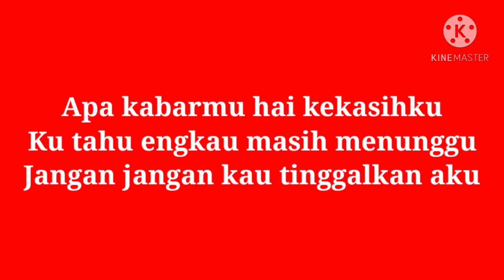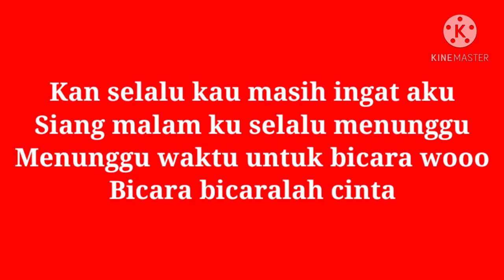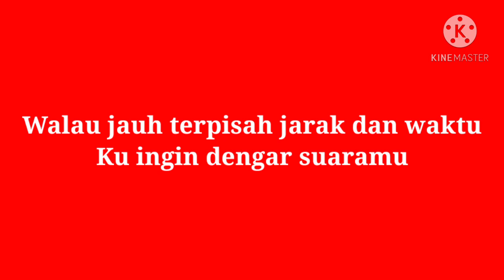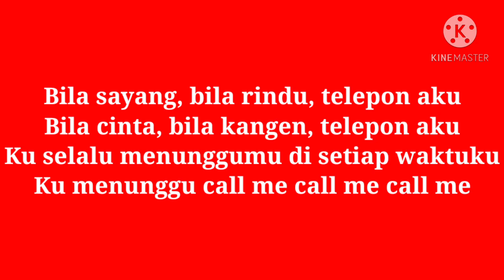Radja - Call Me (karaoke)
Terima Kasih